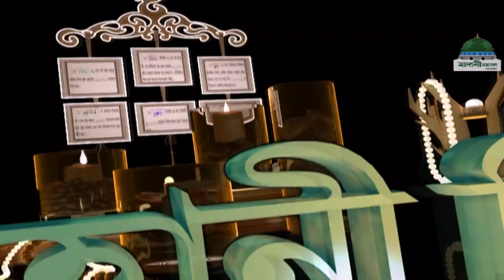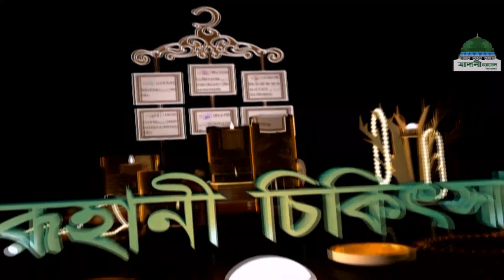Islamic Spiritual Remedy┆রূহানী চিকিৎসা ┆Ruhani Chikitsa Ep#478